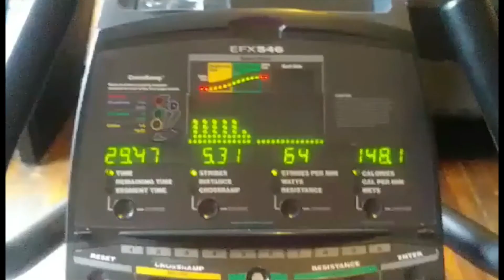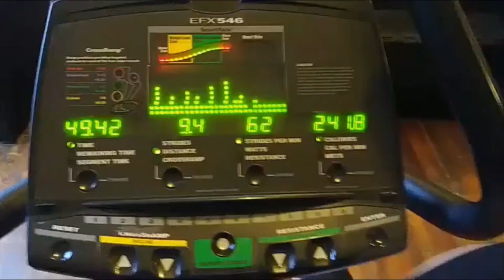Finally! 5 Days In A Row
Go me!!! Was able to finally hit the gym for 5 days in a row. Worked out in the pool all 5 days and did cardio 3 of those days. Can't show video from the pool because they keep it too hot in there.